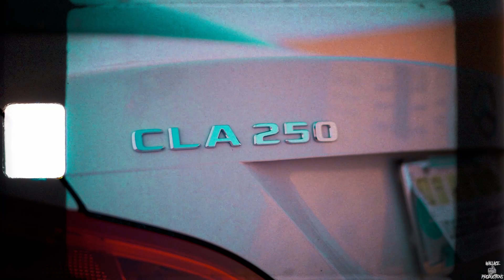Bengi Billz ft. Jimmy R3y | Turned Nothing Into Something (Shot by Wallace Productions)